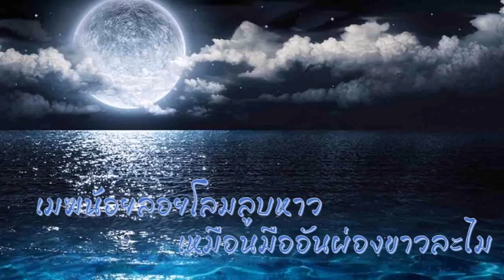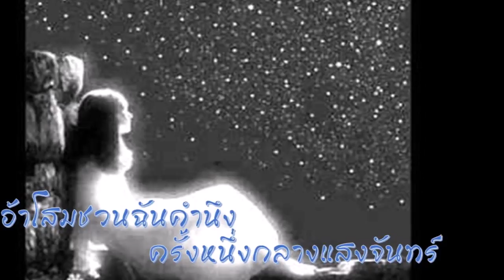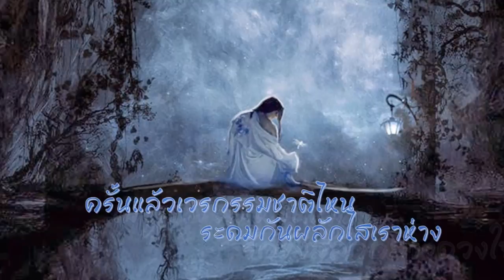Music of HMK Bhumibol Adulyadej of Thailand - เมื่อโสมส่อง เพลงพระราชนิพนธ์ลำดับที่ ๑๘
เมื่อโสมส่อง:

อ้าโสมทอแสงอำไพ
ฉันสุขใจหมายชม
เพลินหลงพร่ำเพ้อภิรมย์
โสมสาดส่องแสงมา
ภาคพื้นเวหาพราวพราย
เพราะก่องประกายดารา
เพียงเพชรพลอยส่องฟ้า
แวววับจับใจ
เมฆน้อยลอยโลมลูบหาว
เหมือนมืออันผ่องขาวละไม
ลูบโลมนภาสดใส
นั้นพาให้หทัยฉันสะเทือน
โอ้ลมเอ๋ยเชยพัดเดือนมา
มิให้อุราลืมเลือน
เพียงเสียงเธอรำพันเตือน
คำมั่นสัญญา
อ้าโสมชวนฉันคำนึง
ครั้งหนึ่งกลางแสงจันทร์
เราสองพลอดเพ้อรำพัน
รักมั่นไม่ผันแปร
ตราบฟ้าดินม้วยแลเรา
สองดับสลายดวงแด
วิญญาณไม่ห่างเห
ลอยรักร่วมทาง
ครั้นแล้วเวรกรรมชาติไหน
ระดมกันผลักไสเราห่าง
เมื่อรักยังไม่หม่นหมาง
รักยังสลักกลางดวงใจ
แต่ยังหวังในผลบุญนำ
ให้บาปกรรมแคล้วไป
คืนพบความรักเดิมใน
คืนหนึ่งวันเพ็ญ

เกล็ดน่ารู้:
เพลงพระราชนิพนธ์ลำดับที่ ๑๘ ทรงพระราชนิพนธ์ใน พ.ศ. ๒๔๙๗ ทรงพระกรุณาโปรดเกล้าฯ ให้พระเจ้าวรวงศ์เธอพระองค์เจ้าจักรพันธ์เพ็ญศิริ นิพนธ์คำร้องภาษาอังกฤษ ได้พระราชทานให้นำไปบรรเลงในงานรื่นเริงประจำปีของสมาคมนักเรียนเก่าสหรัฐอเมริกาในพระบรมราชูปถัมภ์ ณ สโมสรสวนสราญรมย์ เมื่อวันเสาร์ที่ ๒๓ มกราคม พ.ศ. ๒๔๙๗ ต่อมา ทรงพระกรุณาโปรดเกล้าฯ ให้ ท่านผู้หญิงสมโรจน์ สวัสดิกุล ณ อยุธยา แต่งคำร้องภาษาไทยถวาย